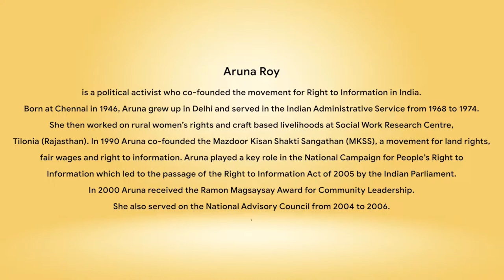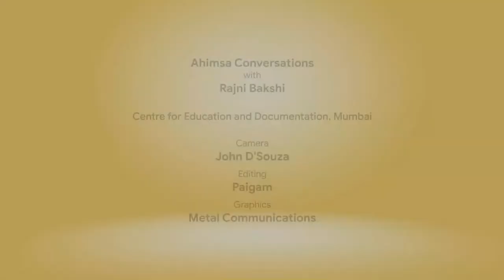Snippets : Ahimsa Conversations # 9 Aruna Roy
Aruna Roy learnt early in life that anger and violence can be quite different. As a political activist she has applied this learning to her work in Mazdoor Kisan Shakti Sangathan (MKSS) and in the Right to Information movement – leading campaigns based on civil disobedience and nonviolence.

MKSS, which completes 30 years today – May 1st 2020, has played a key role in the struggle to deepen democracy both at village and national levels in India.

But today Roy is concerned that both society and government are giving the signal that it is okay to harm some kinds of people. When such a division is created the whole society is in danger of being destroyed.

In this context, says Roy, the practice of nonviolence becomes even more vital and this requires greater resilience, courage and confidence in your principles. Only then can you stand unarmed, before a heavily armed police force, demanding justice -- knowing that you could be beaten, even killed.

Roy’s life and work have shown this to be true.